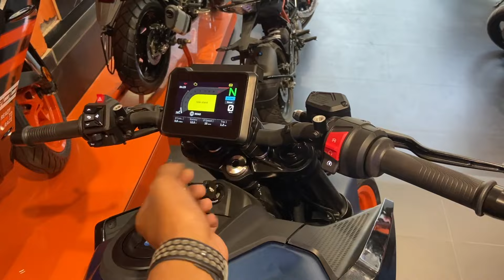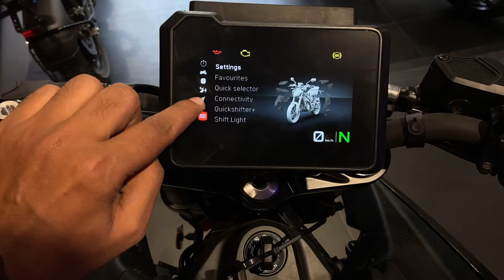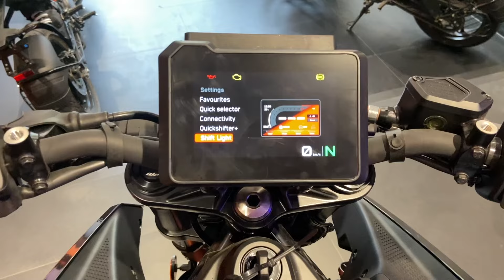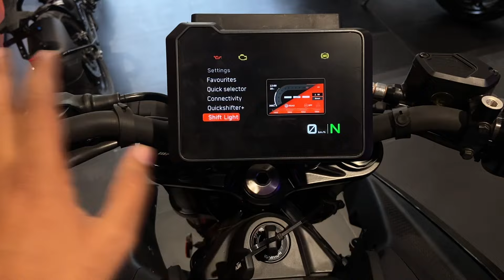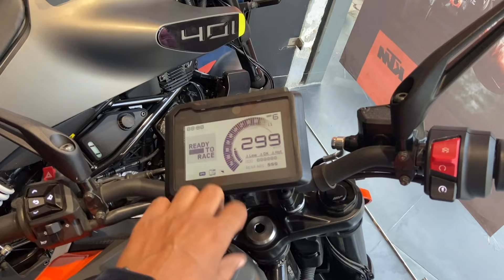2024 KTM DUKE 250 BIG UPDATE | NEW TFT, NEW PRICE, NEW FEATURES